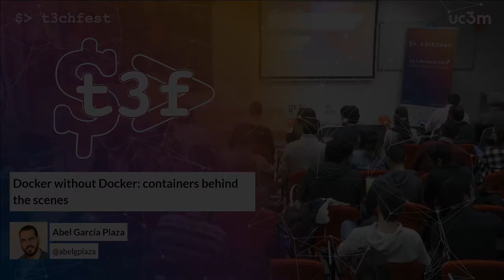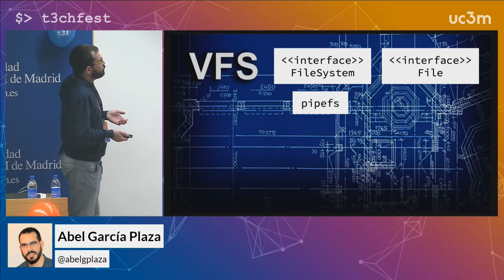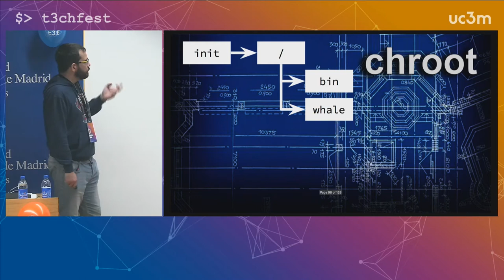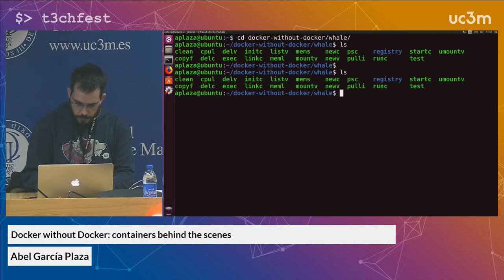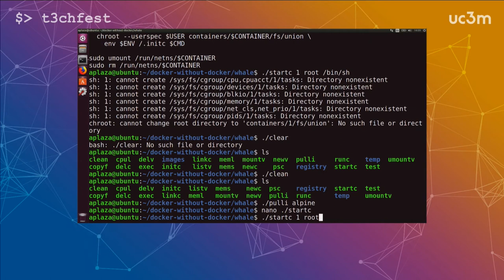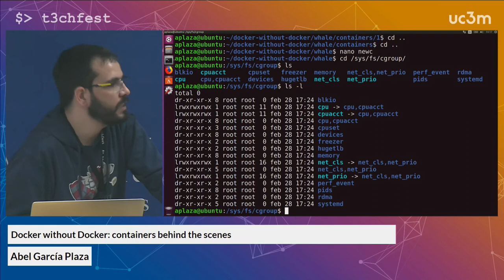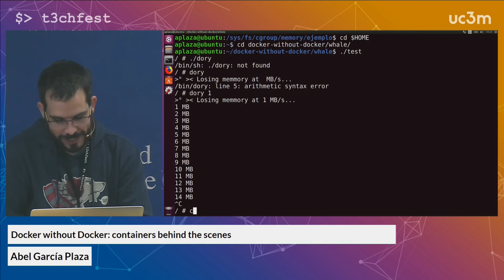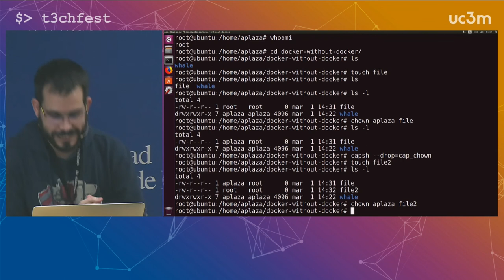Docker without Docker: containers behind the scenes | T3chFest 2018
Por Abel García